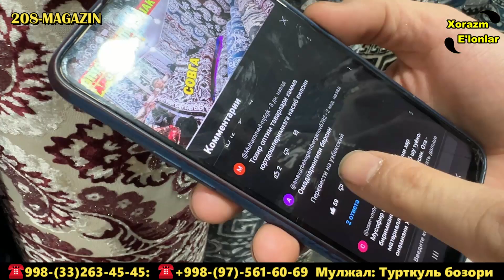ОПТОМ КУРПА, ТУШАК МЕТРАЖ НАРХЛАРИ + АКЦИЯ | ТУРТКУЛ БОЗОРИ | METRAJ NARXLARI